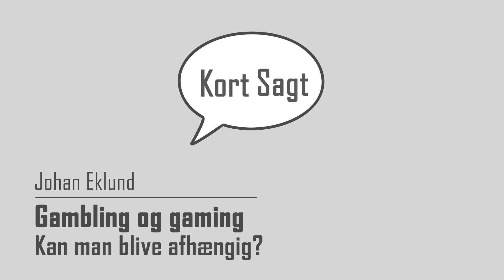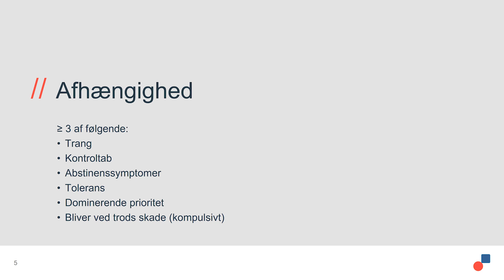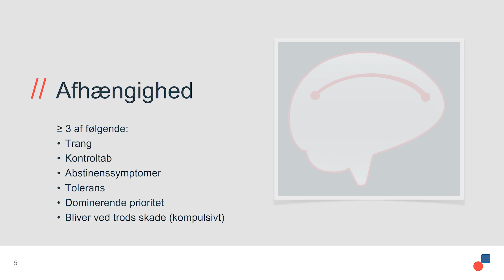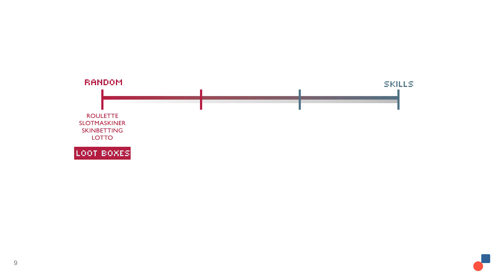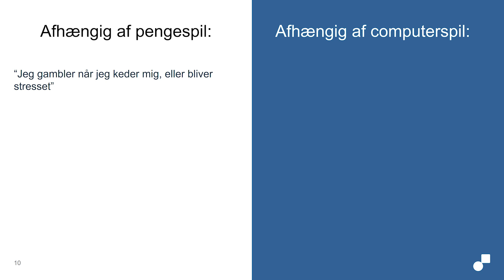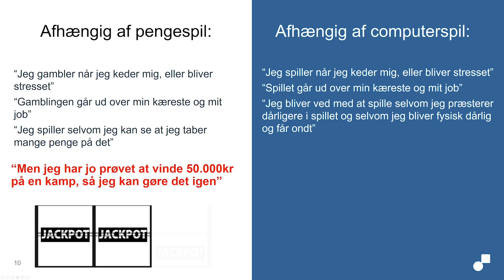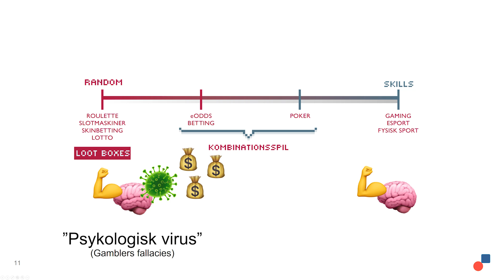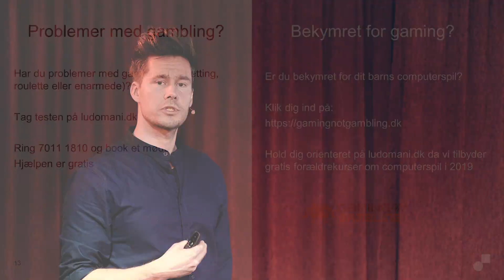Kort Sagt: "Gambling og Gaming - Kan man blive afhængig?" - af Johan Eklund